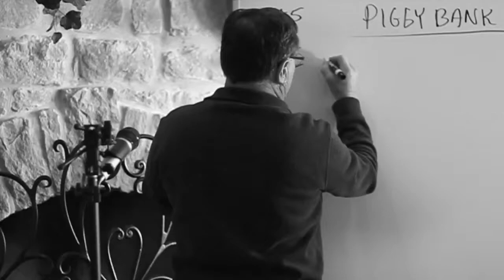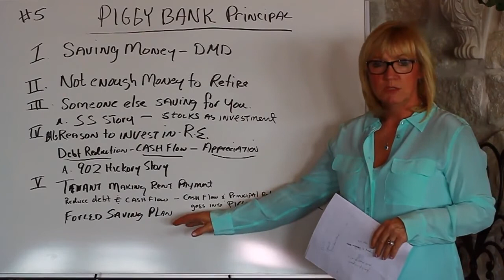Piggy Bank Principal - Lesson #5